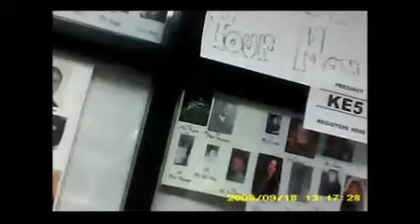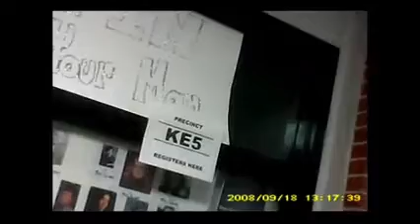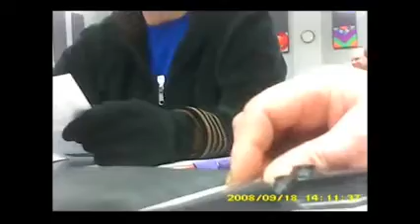A Republican Party Caucus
The Republican Party is dead; they just don't know it yet. Like the passengers who ran back to their cabins to retrieve their valuables on the sinking Titanic, the reality of their situation has not fully set in.
The Republican Party died in 2012, its funeral is in 2016, and its burial is in 2020.
The GOP succumbed at last to compromise. They could not and did not distinguish themselves from the Democratic Party. Mitt Romney was, and still is, their standard. The presidential debates revealed that both candidates have nearly identical unconstitutional standards and agendas. Romney-Care differed little from Obama-Care as both parties have a mandate to foist government health care on the American People. Nothing has changed. Every Republican running for office is for government health care.
Both parties fund Planned Parenthood. The funding began with Republican Congressman George H Bush and increased year by year regardless of which party held the reins of power.
Both parties fund baby-murder with our tax money.
Both parties are responsible for the corrupt judges sitting on state and federal benches and for allowing their unconstitutional decisions to stand.
Both have advanced the sodomite agenda which plagues our schools, military, workplaces, and churches.
January 21, 2014, we attended the Keokuk, Iowa Republican Caucus. Out of a town of 11,500 people, not more than 50 people attended! Donna and I were the only registered Republicans present from Ward 5. The only two people representing Ward 3 joined us to caucus. Attendees may submit resolutions which are voted upon at the county meeting March 18th. The resolutions which are not voted down locally move on to the state and national conventions for a vote. The resolutions we submit: Outlaw Sodomy, Outlaw Aborticide never make it to the national platform. Even if they did they would not be enforced. The Democrats would not stand for a candidate going against their party platform!
The Republican Party is deader than Lot's wife. There will be many vain attempts at resuscitation, but the smart money is on the hearse.  It is too late to reverse course, the American People have grown too accustomed to its policies. Food stamps, Electronic Banking Cards, welfare, bail-outs, entitlements, Social Security, health care from the cradle to the grave; the People love it! They want more! But this is not sustainable, it will soon collapse. There will always be a yin and yang in politics, but two yangs cannot long endure. The Democratic Party should survive, but the Republican Party will have gone the way of the Whigs. A new party will sprout up in its place. This new party must embrace the godly principles of our Constitutional Republic to survive.